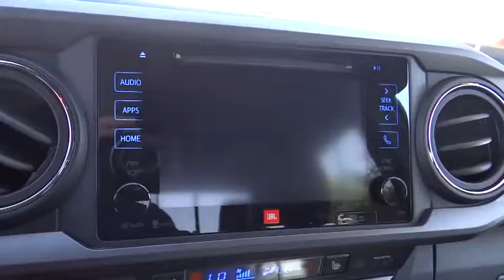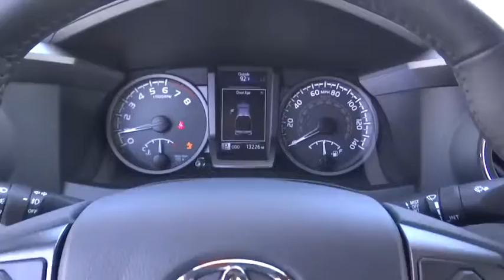2019 Toyota Tacoma used, Ontario, Corona, Riverside, Chino, Upland, Fontana, CA 193549D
2019 Toyota Tacoma
2019 Toyota Tacoma TRD Offroad - Stock#: 193549D - VIN#: 3TMCZ5ANXKM235757

Crown Toyota
1201 Kettering Drive

2019 Toyota Tacoma TRD Offroad 4WD.  This is a special Toyota executive demo with just about every conceivable option box checked.  MSRP over $46,000 when new!  Never off-roaded or abused and it has a longer Toyota Certified warranty than a new one!   If you want the best... you just found it.  Drive this beauty home today!  brbrbrbrbrAll Pre-Owned Toyota or Scion vehicles come with complimentary maintenance for one full year. Exclusively at John Elway's Crown Toyota! brbrbrbrbrToyota Certified Pre-Owned means you not only get the reassurance of a 12mo/12,000 mile Comprehensive warranty, but also a full 7 year and up to 100,000-Mile Powertrain Limited Warranty, a 160-point inspection/reconditioning, 1yr Roadside Assistance, trip-interruption service, rental car benefits, and a complete CARFAX vehicle history report.brbrbrbrbrAt John Elway's Crown Toyota we focus on what's really important - your experience. Our One Price, Simple, No Games philosophy takes the hassle and frustration out of buying a vehicle. We monitor the market for what each vehicle is actually selling for after all the hours of back and forth negotiation. Then we post one price - our BEST price - on every vehicle upfront, saving you time and frustration. John Elway wants to be ''YOUR''Toyota dealer.